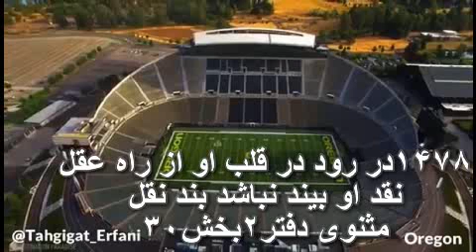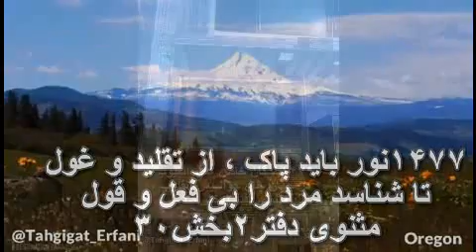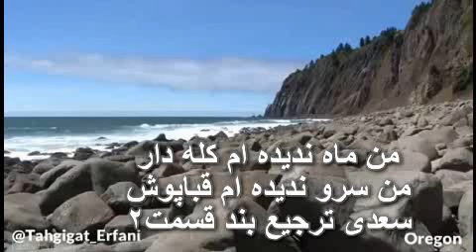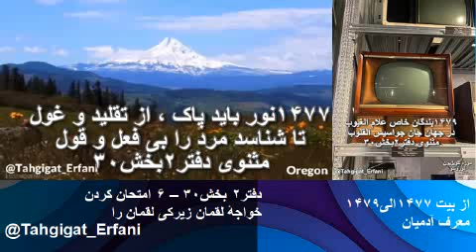تفسیر و شرح ابیات دفتر۲ بخش – ۳۰–۶ دکتر سروش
بخش ۳۰ - امتحان کردن خواجهٔ لقمان زیرکیِ لقمان را
معرف آدمیان

قبا همان لباس خاص روحانیان دینی است که ، در قدیم که کت و شلوار نمی پوشیدند ویا لباس های تنگ بدن نما چه مرد و چه زن چه در مشرق ویا مغرب زمین مرسوم نبود . در مناطق گرم سیر عموماً لباس ها گشاد بودند ، الان شما اگر به عربستان بروید لباس عام را در آنجا می بینید گشاد و برای گرمسیری است ، همان لباس عربی است ، این نوع پوشش برای عرب ها لباس اختصاصی دینی نیست ولی برای روحانیون ما همان لباس های عربی برای گرمسیر لباس دینی شناخته شده است چون پیامبر هم آنطور لباس میپوشید. اگر پیامبر اسلام در فنلاند ظهور میکرد ، لباسش غیر لباس عربی میشد و یقیناً نیز لباس رسمی روحانیون اسلام غیر از این می بود که امروزه دارند. در لباس گذشتگان علی الاصول در مقام جامه پوشیدن ، یکجور عفت اجتماعی را مراعات میکردند ، چه طبقهٔ مردان و چه زنان ، حالا صرفنظر از کت و شلوار ویا یک نوع لختی در مغرب زمین ، اگر شما به عکس های قدیمی را مشاهده بکنید ، عموماً لباس ها تنگ و چسبان نبوده ، نسبتاً پوشیده بود.
لباس مردان همانند روپوش زنان ، ولی کاملاً گشاد و آزاد بود که قبا نامیده میشد ، در مردان رایج بود ، در میان خودمان هم همینطور بوده است که در مردها بلند بود ، قبا مانند بود که لباس عامه بود . قبا پوش در شعر های ما زیاد است ، وقتی که معشوق شاعر ، مرد بود یا پسر بچه ای بوده آنجا میگوید ؛
من ماه نديده ام کله دار
من سرو نديده ام قباپوش
سعدی ترجیع بند قسمت۲
در اینجا سعدی معشوق خودرا به ماه که سر دارد و به سروی که قبا پوشیده است تشبیه میکند.
حافظ هم چنین میگوید ؛
به تنگ چشمیِ آن تُرکِ لشکری نازم
که حمله بر منِ رویشِ یک قبا آورد
حافظ غزل ۱۴۵
قبا پوشی در قدیم نوع لباس عامه بوده ، ارزش هر فردی هم با همان قبا که شخص کاری به کار دیگران نداشته است مشخص می‌شد ، هنگامکه فرد قبا می پوشید ، میگفتند چیزی ندارد ، بی همه چیز است عوام و بیسواد است . اگر کسی لباس اشرافی می پوشید مردم با دیدنش دولا و سه لا می شدند و احترامش را بجا میاوردند.
۱۴۷۵یک گُرُه را خود معرف جامه است
در قبا گویند کاو از عامه است
۱۴۷۶یک گُرُه را ظاهر سالوس زُهد
نور باید تا بُوَد جاسوس زُهد
گروهی را که عامه هستند معرفشان قبا بود ، یک گروه هم که در ظاهر خودشان را زاهد نشان میدادند. گفتار وظاهرسازی زهد را همه می‌توانند ، اصل عمل در زاهد بودن است ، در اینصورت نور معرفتی که در وجود است ، معرف او است . بروز شدهٔ « نور معرفت » تشعشعات وجودی آدمی است ، نوع این تشعشعات به نوع معرفت های باطنی آدمی دارد، مثبت برای بخشش، مهربانی و….مثبت و منفی نیز برای حسادت، کبر …..‌افسر دگی . پس مولانا در این بیت میگوید ، در ظاهر سازی به زهد ویا عرفان که حقیقتاً زاهد و عارف حقیقی نمیتواند باشد ، مگر اینکه تشعشعات وجودی فرد مثبت باشد ،که در هر صورت در دیگران اثر گذار است «افسرده دل افسرده کند انجمنی را»  .
۱۴۷۷نور باید پاک ، از تقلید و غول
تا شناسد مرد را بی فعل و قول
هرکسی آدم شناس نیست ، تا بتوانند حقیقت افراد را پشت آن ظاهر فریبنده و دغلکارش بشناسند ، چشم این افراد نوری لازم دارند تا بتوانند پشت حجاب ظاهری را مشاهده نمایند . البته این نور فیزیکی نبوده حتی اگر شخص در تاریکی و ظلمت فیزیکی نوری هم قرار گرفته باشد افرادی که نور پاک از خود دارند ، ماهیت ظاهر ساز را مشاهده خواهند کرد. اصطلاح بروز شدهٔ نور پاک ، در حقیقت تشعشعاتی است سالک از من خود خلاص شده ، بتدریج بسوی کردار، گفتار و پندار فطری جذب شده و در نتیجه فرکانس وجودی او نیز بطرف فرکانس فطرت تغییر مییابد ،و تشعشعات وجودی آدمی نیز به فرکانس فطرت نزدیکتر approch میشود، در اینصورت فرد قادر خواهد بود باطن پشت ظاهر را که در حقیقت دریافت تشعشعات وجودی ظاهر ساز است ، مشاهده نماید . گ
بنابراین ، آن کسی میتواند نور پاک داشته باشد که مزور نباشد ، لذا مزور نمیتواند باطن مزوری را مشاهده نماید ، البته بسیاری از این تزویر کاریها جزو اسرار مردم هستند . اگر کسی هم قادر باشد باطن آدم مزوری را مشاهده بکند ، معلوم هم نیست که بتواند آنرا فاش نماید .
۱۴۷۸در رود در قلب او از راه عقل
نقد او بیند نباشد بند نقل
عارفی که به این حد رسیده باشد ، از طریق قلب او نقد عقل اورا مشاهده میکند ، ولی نمیتواند نقد مشاهده شده را به دیگران نقل بکند ، در اینصورت عارف واقعیت ذات اورا می بیند .
۱۴۷۹بندگان خاص علام الغیوب
در جهان جان جواسیس القلوب
بندگان خاص خداوند ، کنایه ای از عارف صالح است ، این افراد دانندهٔ رازهای نهان ( علام الغیوب) هستند ، در حقیقت این افراد جاسوس های جهان جان هستند .